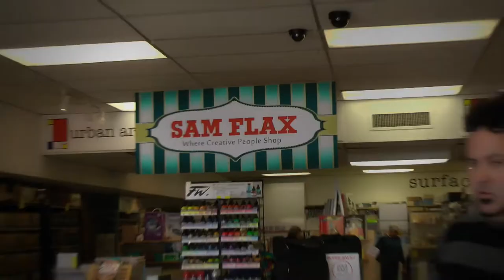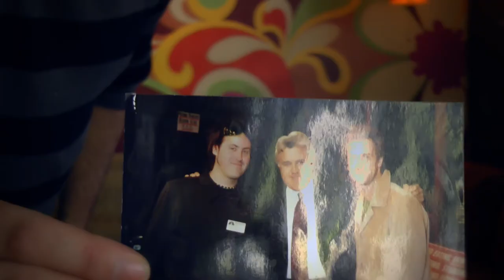Sam Flax Artist Profile Andrew Spear 2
Orlando based mural artist Andrew Spear gives locals insight on success, Sam Flax art store, and what it means to be an octopus.